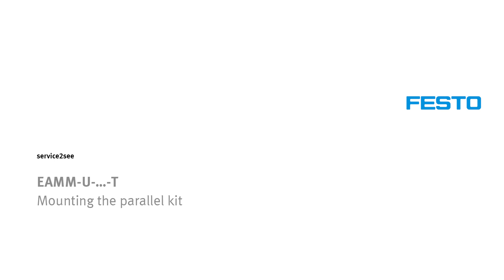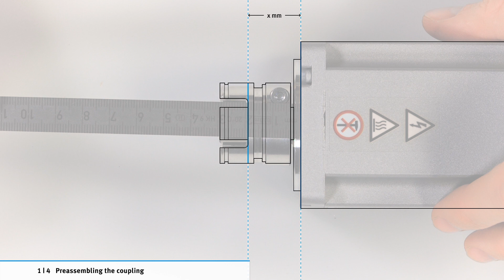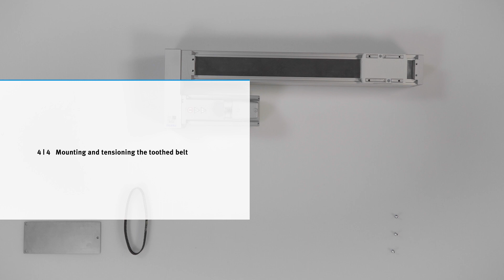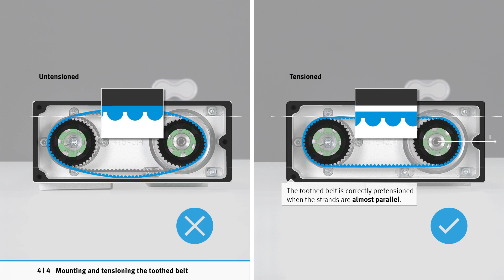EAMM-U-…-T: Mounting the parallel kit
Mounting the parallel kit EAMM-U-…-T. This tutorial explains, how you mount the coupling, the toothed belt pulley and the housing and subsequently assemble and tension the toothed belt. This video shows the instructions at following products as an example:

Parallel kit EAMM-U-60-D40-67A-91, part number 1577083
Motor EMME-AS-60-M-LS-AM, part number 2089731
Linear drive ELGC-BS-KF-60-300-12P, part number 8061493

On YouTube you will find videos of different variants of the parallel kit EAMM.

Chapter
00:00 Preassembling the coupling
01:36 Mounting the toothed belt pulleys
03:33 Mounting the housing
04:48 Mounting and tensioning the toothed belt

Further information and helpful links
Use the written instructions in addition.
Here you will find all torques and forces.
EAMM parallel kit
Assembly instructions parallel kit EAMM-U-...-T...-...A/P/R-2
EMME servo motor
User manual servo motor EMME-AS-60-M…